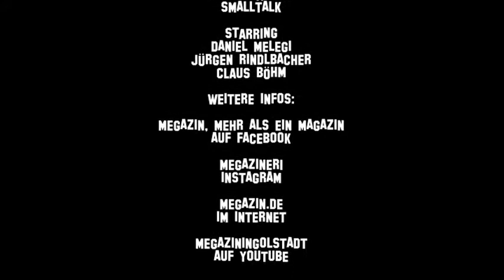Ingolstädter Smalltalk #12: 🎪Circus Krone 👻Geisterbahn Edi 🏆Lottogewinn 🤸‍Hoffnungslauf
Herzlich Willkommen zum 12. Ingolstädter Smalltalk. Daniel, Gandi und Starring: Roland Woitsch, unterhalten sich über aktuelle Themen.

Diesmal:
Circus Krone
600.000 Euro Lotto-Gewinn
Beachparty Altmannstein
Geisterbahn Edi macht Feierabend
Review: Rock im Park
Review: Rockavaria

Weitere Infos:
Hier geht es zum Hepberger Hoffnungslauf:

Würde uns freuen, wenn du den Kanal auf youtube likest und die Glocke klickst. Bitte auch teilen. Danke!

Viel Spaß wünscht dir das megazin-Team!